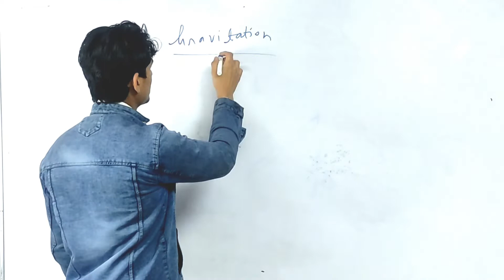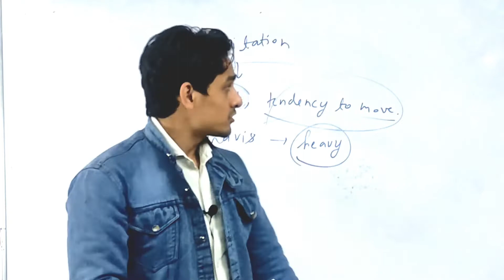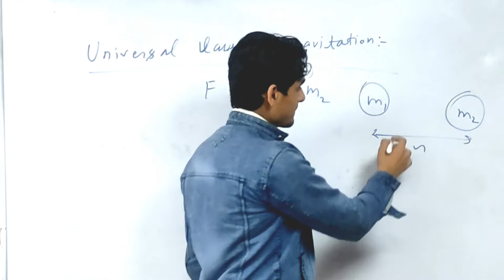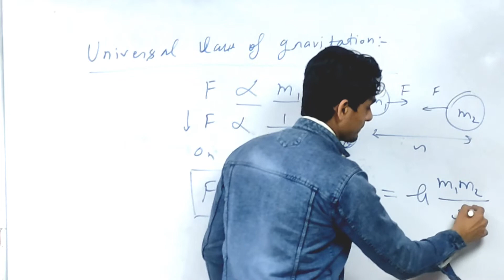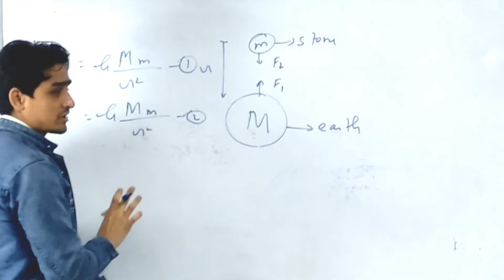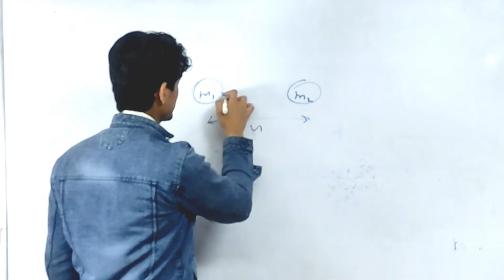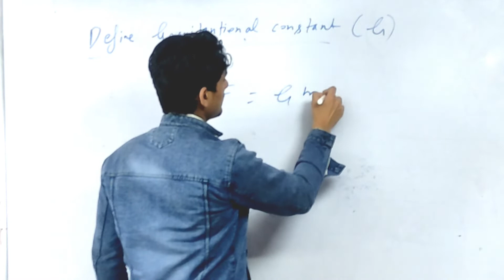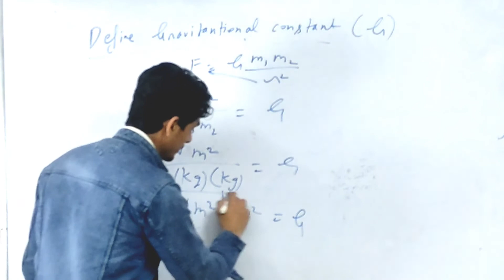s chand physics class 9 gravitation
✓Introduction of gravitation.
✓what is universal law of gravitation?
✓Value of universal gravitational constant?
✓ Is gravitational force & gravity different ?
✓ Define gravitational constant G ?
✓ Gravitational force between objects of small size?